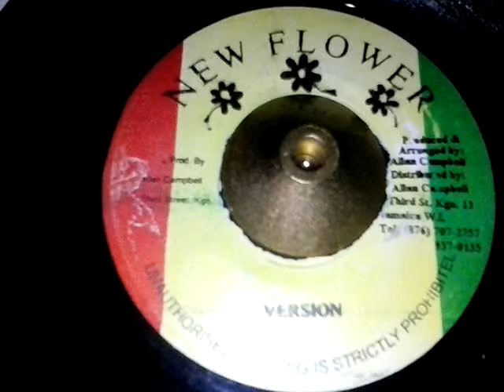Jimmy Dean - Blackman Time (NEW FLOWER)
certainly close and direct a message!!!
deep sound of jah!!!